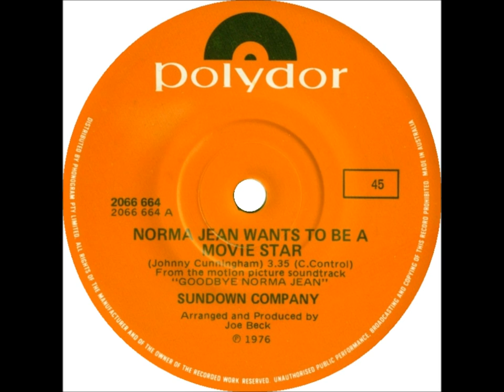Sundown Company - Norma Jean Wants To Be A Movie Star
About Marilyn Monroe